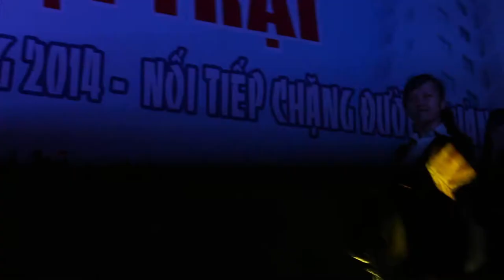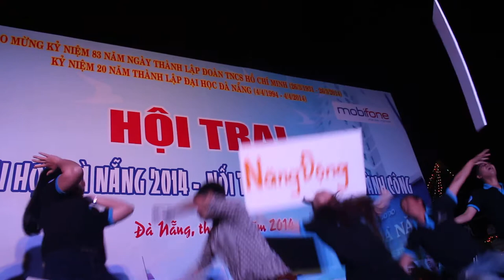HỘI TRẠI ĐHĐN: LỜI CHÀO SV - TRƯỜNG ĐH KINH TẾ